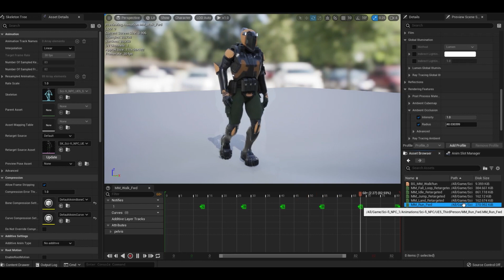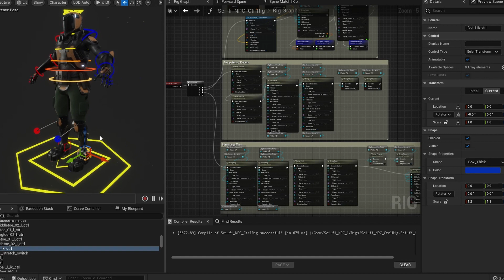Sci-fi NPC Asset Pack Preview - NOW AVAILABLE ON THE UNREAL MARKETPLACE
A set of High-quality Game Ready Sci-fi NPCs for your Next-Gen shooter games. It contains:- A Sci-fi NPC Humanoid, Sci-fi Drone, and Sci-fi Rifle, including Animations, Control Rigs, and VFX.